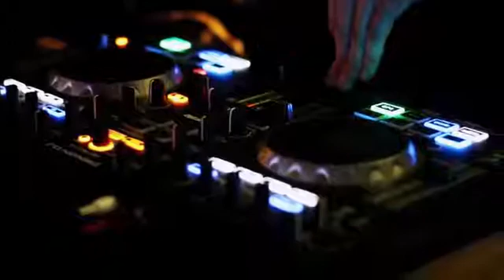techno nights uio santiago saa andres tovar xenon palacios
at the groove uio